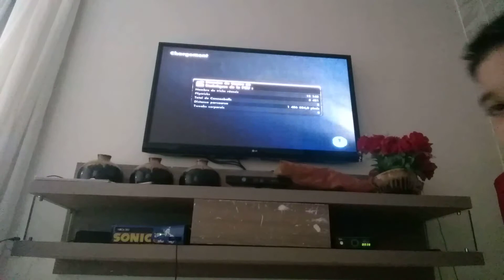Davi andando na pista de pedra skate 3 parte 6